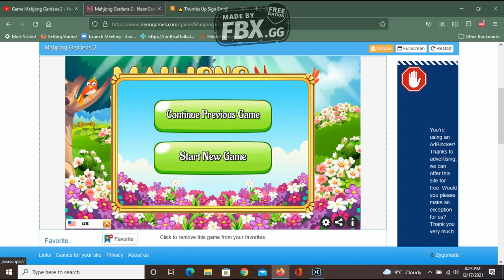Game Mahjong Gardens 2 - Part 2 game-play